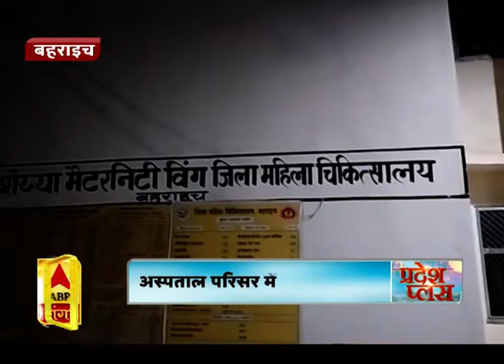Pardesh Plus : हर गांव, किस्बे और शहर की खबरें....एक नजर में | ABP Ganga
Pardesh Plus की खबरों परआधारित एबीपी गंगा का खास बुलेटिन। इस खास बुलेटिन में देखिए गांव, कस्बे और शहर से जुड़ी हर छोटी-बड़ी खबर।
Pardesh Plus की स्थानीय खबरें जानने के लिए जरूर देखें एबीपी गंगा का Pardesh Plus  बुलेटिन।